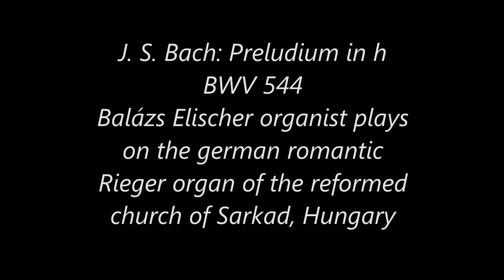J. S. Bach: Preludium in h-moll BWV 544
Elischer Balázs orgonaművész játszik a Sarkadi Belvárosi református templom Rieger orgonáján.
 Balázs Elischer organist plays on the german romantic Rieger organ of the reformed church in Sarkad, Hungary.